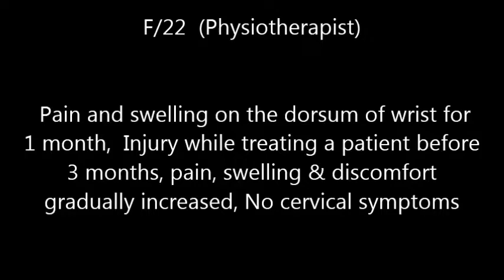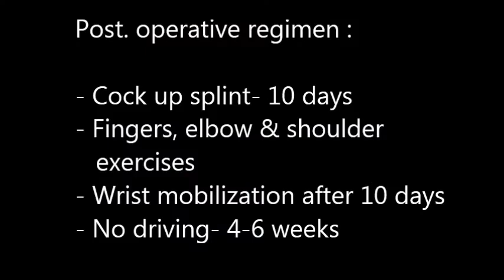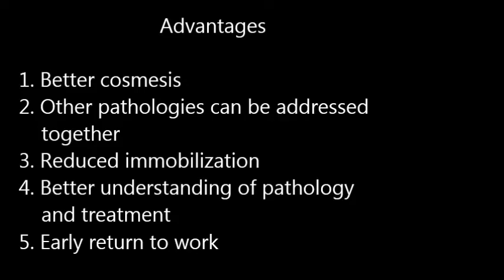Arthroscopic Wrist Ganglion excision Dr Nishith Shah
Wrist ganglion is a common pathology that is more seen in females. It can b treated conservatively with many modalities in many patients. Few patients need surgery for ganglion. Conventional open surgery can give an unsightly, occasionally painful scar. Arthroscopic ganglion surgery offers few advantages, mainly no big scar